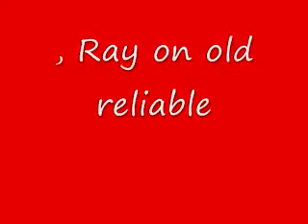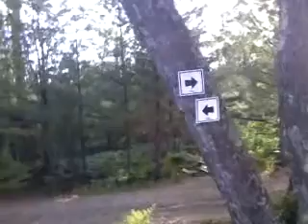Riding at Rons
Riding near Grayling MI